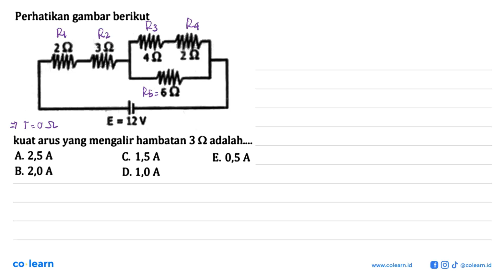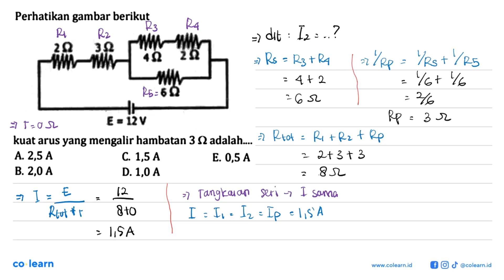Perhatikan gambar berikut A HA#8 Smn XF E-R2v kuat arus yang mengalir hambatan 3 $ adalah_ A 2,5A...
Perhatikan gambar berikut A HA#8 Smn XF E-R2v kuat arus yang mengalir hambatan 3 $ adalah_ A 2,5A C 1,5A E: 0,5 A B: 2,0 A D. 1,0 A

Topik atau Materi: Arus Listrik dalam Rangkaian Tertutup - Rangkaian Arus Searah - Elektro - Fisika Kelas 12 SMA -

00:00 : Bedah Soal
01:00 : Konsep, rumus dan pengertian Arus Listrik dalam Rangkaian Tertutup
01:18 : Langkah penyelesaian soal
02:39 : Jawaban akhir
03:09 : Penutup